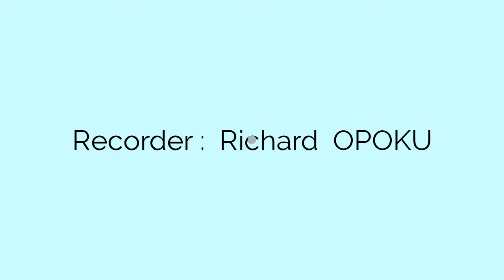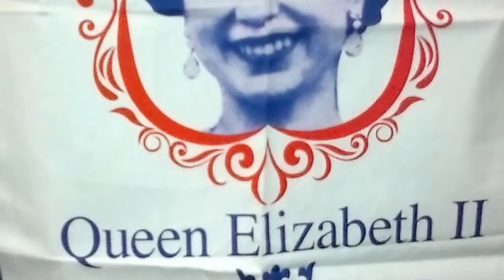AWAY FROM HOME CORE ARTS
By : James Gal way
Arranged as Art Music
In Fusion of West-Afric
From : Core Arts Homerton
Director : Paul Monks
Performed by : OPE Fadina
Recorded by : Richard OPOKU.